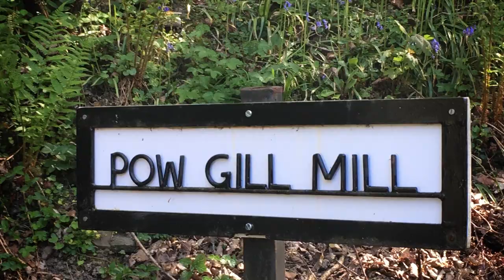Pow Gill Mill Aerial